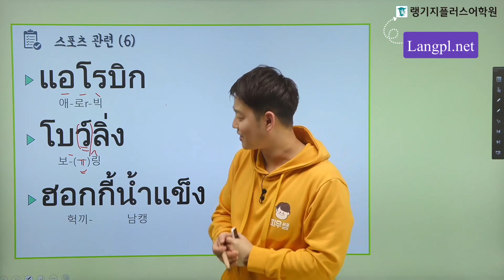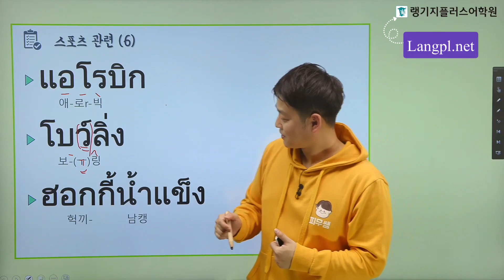[쑤쑤 태국어] 볼링 내기하실래요? 제 에버리지는요~